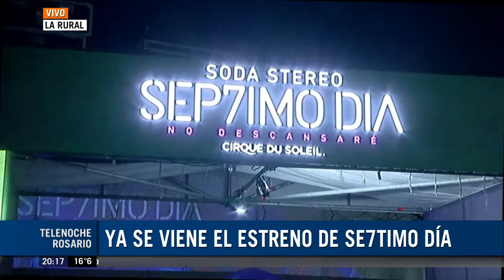Fonti desde el estreno de Sép7timo Día